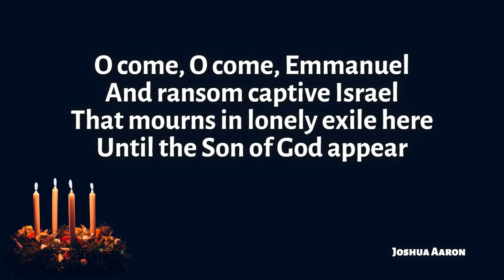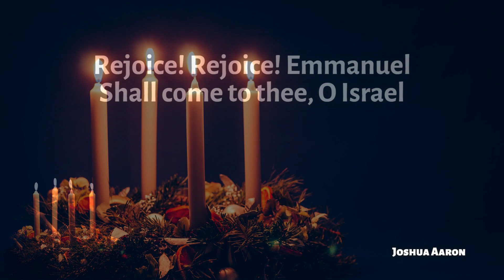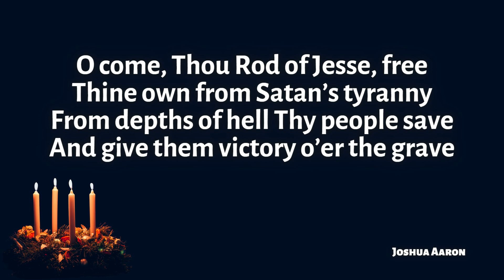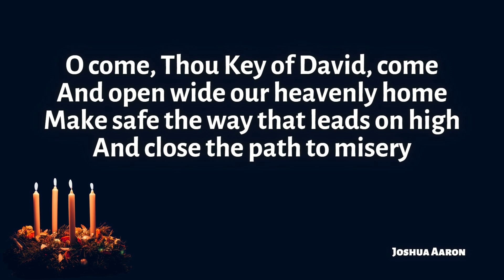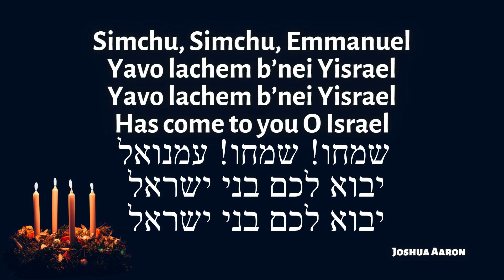O Come, O Come Emmanuel - Joshua Aaron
As we begin Advent we pray "O Come, O Come Emmanuel".